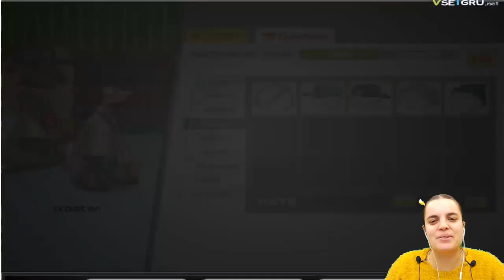БолтушкА ВеселушкА И ПОНЧИКИ От ПАПЫ Луи ТОЛЬКО для ВАС! #236 ИГРА для ДЕТЕЙ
Представляем вашему вниманию веселое и яркое видео игра папа луи пончики. Это игра от папы луи очень аппетитная и милая, а пончики такие что их хочется скушать. Сегодня в прохождение игры папа луи пончики Болтушка-Веселушка получает новый сироп и очень требовательных клиентов. Справится ли она со своей задачей. Смотрите как Болтушка играет прямо сейчас!

На канале Супер Развлекательный вы всегда можете посмотреть увлекательные игры для детей. Каждая игра для детей предлагает вам невероятные приключения. Любая детская игра это уникальный и неповторимый мир, где возможны любые чудеса. Веселые Игры нравятся детям, ведь детские игры очень увлекательны и позволяют делать множество необычных вещей. Детский канал СУПЕР Развлекательный предлагает вам посмотреть новые захватывающие видео для детей.